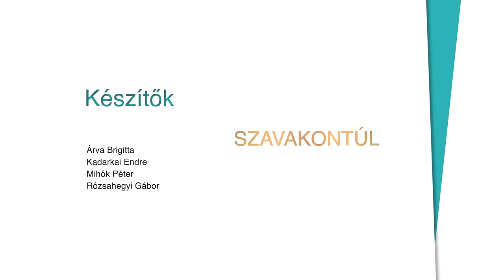Szavakon túl #79 (2023.05.21.): Jakupcsek Gabriella - Kadarkai Endre műsora a Klubrádióban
A 79. Szavakon túlban Kadarkai Endre vendége Jakupcsek Gabriella újságíró, műsorvezető, tanár. Rengeteg téma szóba került a beszélgetés során, olyanok is, amelyeket eddig soha nem érintettek a korábbi beszélgetések során.
Az adásban 20 fogalmat/kifejezést kap a vendég, és ő választja ki, melyekről beszélgessenek, de ő maga sem tudja, milyen kérdés is húzódik a kifejezés mögött, mely valamilyen módon kapcsolódik az életéhez.